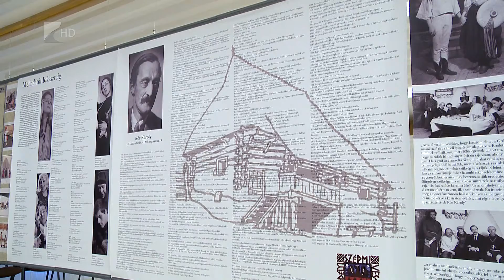Színházi fesztivál Kisvárdán - Kölcsey Tv